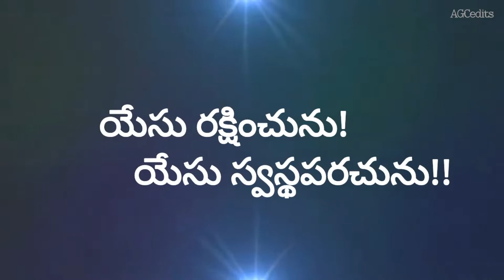🔴పునరుతనా పండుగలు||punaruthana pandugalu|| మే may 12,13,14,15 || mominpet vikarabad district